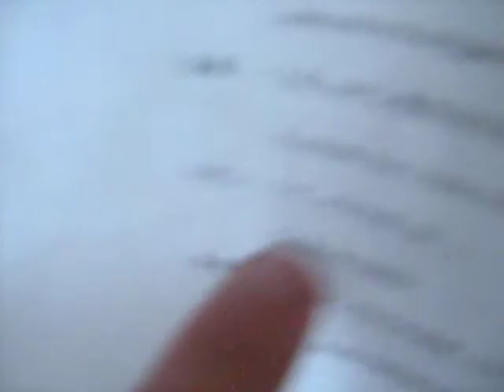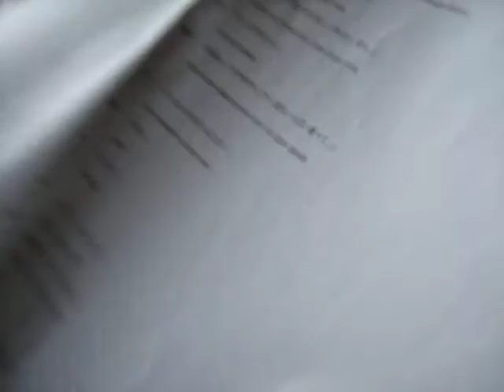CAF2 si dà al doppiaggio XD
Alcuni membri di "Cartoni Animati e Fumetti2" si danno al doppiaggio di un episodio di Detective Conan al Lucca Comics&Games 2009